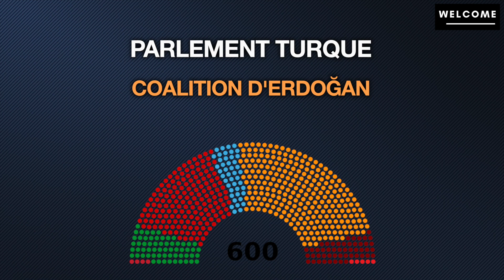En Turquie, Erdoğan est réélu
Crédits images : Pixabay
Photos de Kemal Kiliçdaroglu :
Crédits voix : Elevenlabs